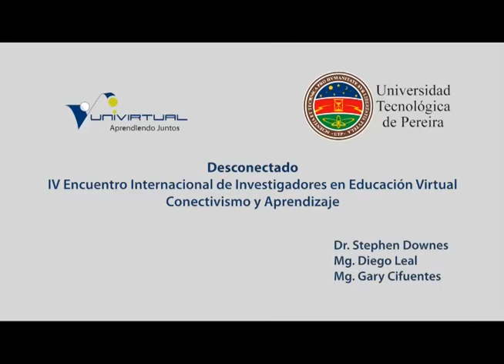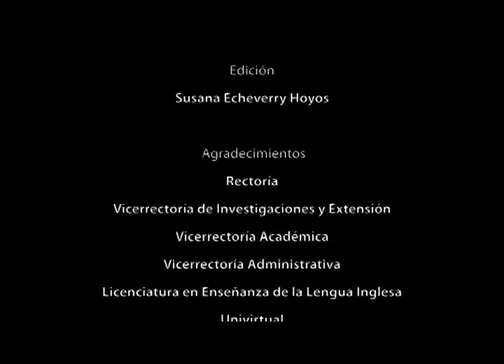Entrevista Stephen Downes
Entrevista a  Stephen Downes en el marco del  IV Desconectado